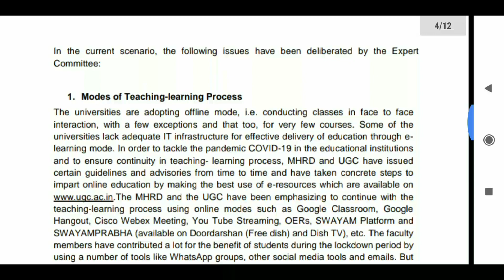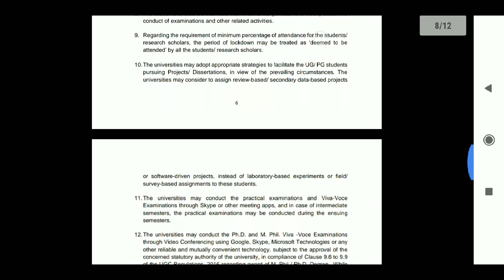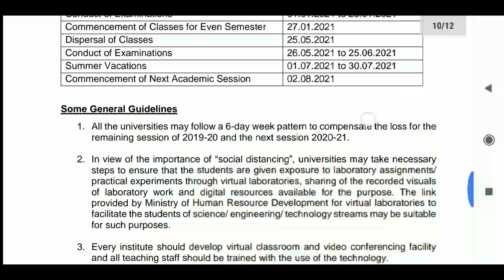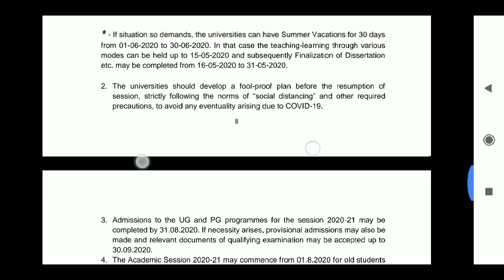ACADEMIC CALENDAR 2020 || UGC GUIDELINES 2020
Academic Calendar 2020